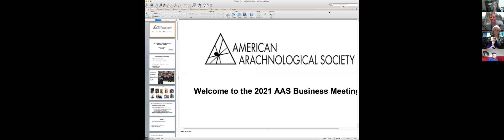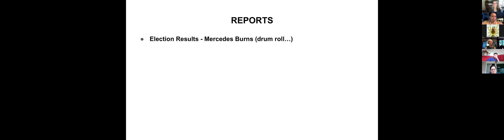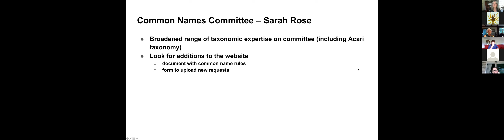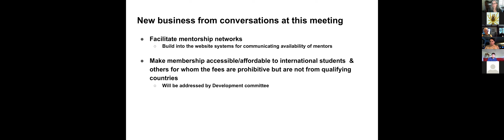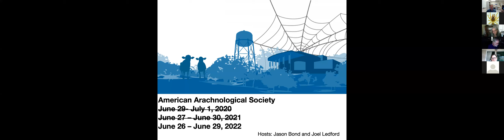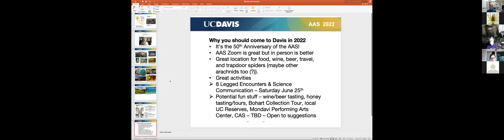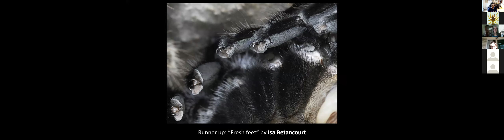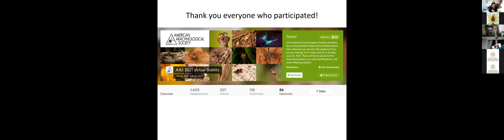Business Meeting and Banquet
2021 AAS Business Meeting, ending with invitation to Davis in 2022.
Virtual Banquet, including usual Banquet events:
  - Talk Awards
    Bioblitz results
    Auction and other contest winners